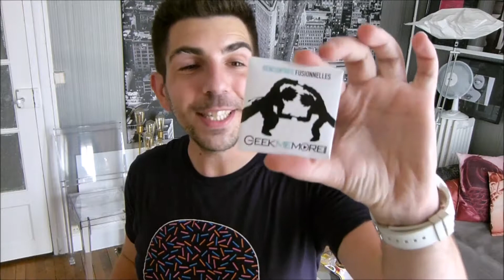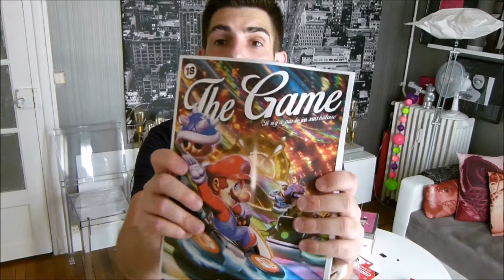JDGBOX JUIN 2017 : Unboxing de la box GEEK !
Inspirée des pochettes surprises de notre enfance, c’est un concept de BOX SURPRISE pour les geeks où ceux qui comme moi aiment bien cet univers ! pour en savoir + sur JDGBOX le site est

💕 Un peu plus d'amour 💕